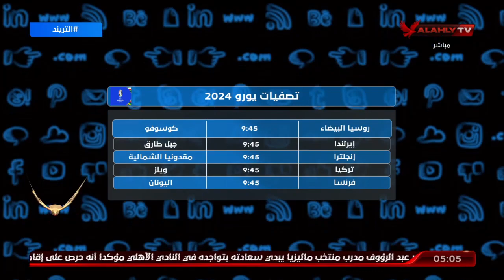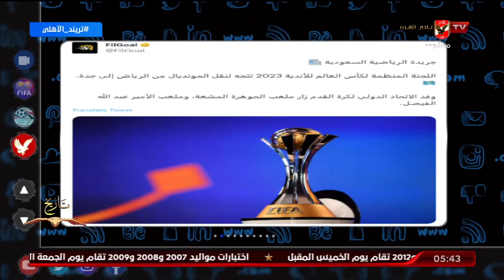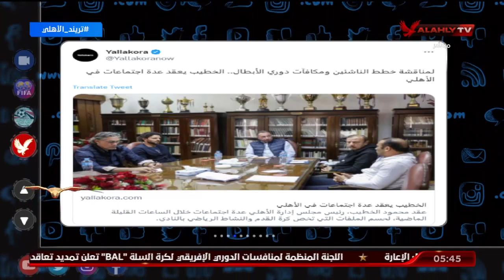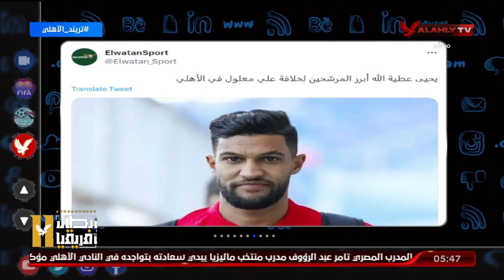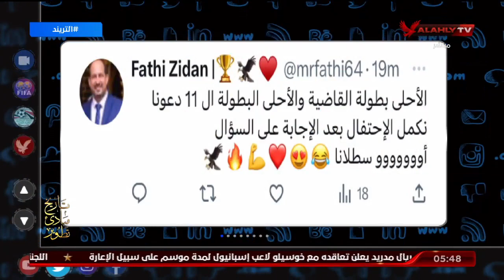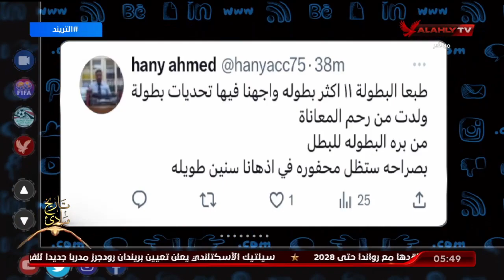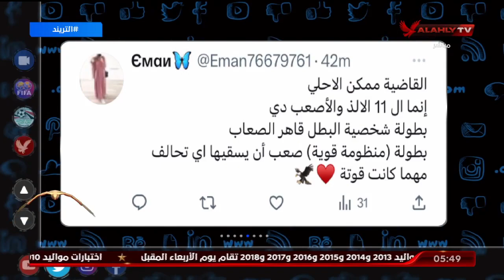حلقة التريند كاملة | 19-6-2023